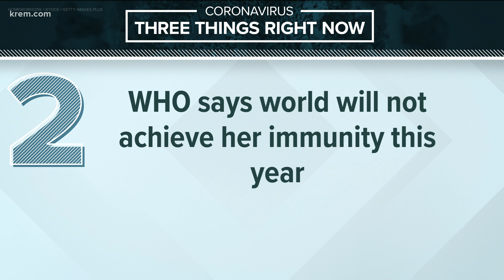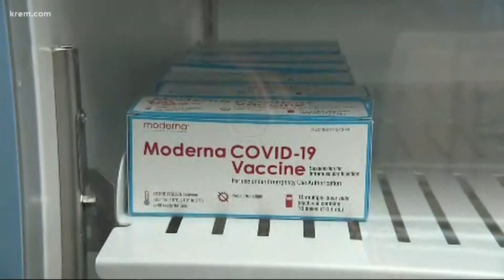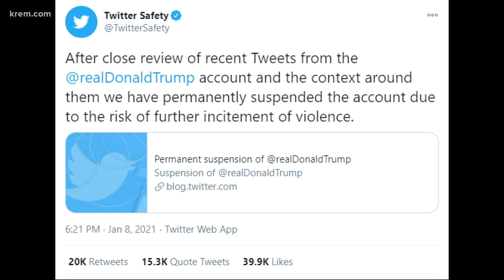Up with KREM 6:30 a.m., Jan. 12, 2021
Watch Up with KREM for Tuesday, Jan. 12, 2021.